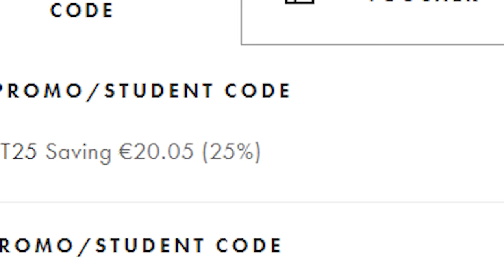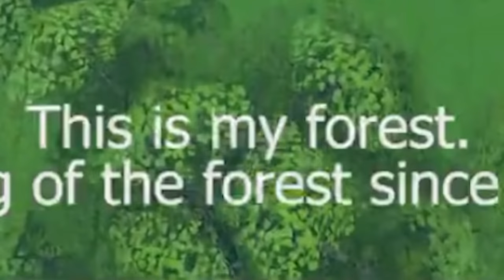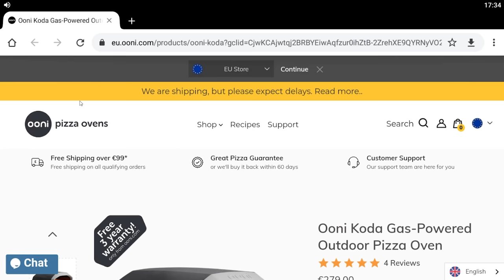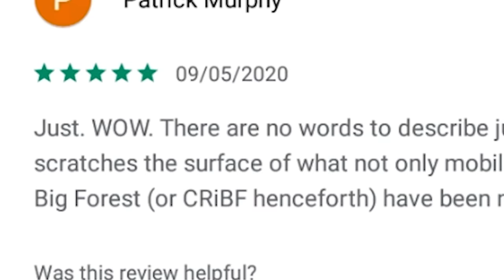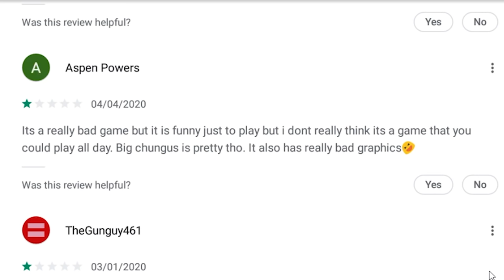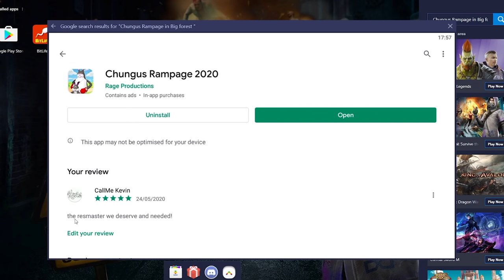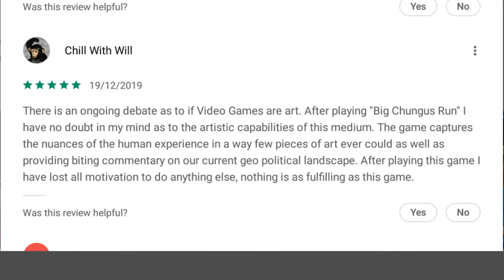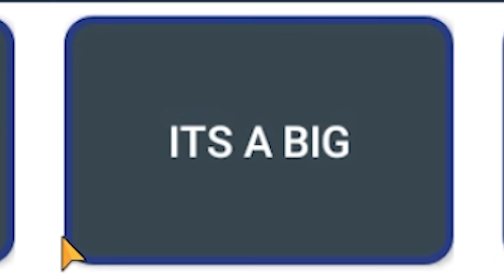Horrible Big Chungus mobile games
Adam Midderigh
Adeline Harrison
Adriano Semrau
Aidan Fitzmaurice
Aleena Hanson
Alex Loader
Alexandra Watson
Alexcia
Alexis Simonow
Allison Rowey
Amanda Gibson
Amber D
Amy Kitchen
Amy Sowada
Andrew Dittrich
Andrew Macedonia
Andrew Scoledge
Anecdote Games
Angelique Mallas
Angie
Anha Bla
Annie Z
Anthony Carbone
Arran wynne
Ashley Nicolia
Audrey Melrose
Austin Kohagen
Austin M.
Ava Victoria
A_Lovecraftian_Horror
bagelparty
Bailey Kirkpatrick
Barry
Beandon’s buttfArm
Beckie Williams
Becky Marshall
Ben Mckimm
Benedikt Langgemach
Berkay Kalkan
Bernadette Vauntetto
Beth
Beth Potts
Bjarne Olsen
BlockerGER
Bore Grognarok
Bouelina
Brandon Messinger
Bree Billing
Brett
Brianna
Brittney Tucker
Broken Toothbrush
Brum
Bryan
caitlyn
Cara Barugh
Carlton Harrison
Casey Chavez
Cassandra Huynh
casterlyrockstar
Catelyn Berglund
CBgamerdude
Cby Woodland
Ceilidh McPherson
Charli Walker
Charlotte Stokes
Cheesemaster
Cherlyn Cochrane
Cheska Harland
Christian Ruiz
Christina
Christopher Dean
chromaticcanuck
Clarice
Clayton Garrett
Cole L
Cole Maloy
Colleen
Conner Orman
Connie
Connor David O'Brien
Corgan
Daisy Harbourne
Daniel Higgins
Daniel Neugebauer
Daniel Peacock
Daniella Cioffi
Danny Dirt
Daria Tkocz
Darkshard
Darren Wong
DarthPink
David G
David Parada
Death94
DEbiscuit
Dingus McKah
Ditte Brobyskov Jeppesen
Dolly Llama
Dragana Manevska
DreamyBeaver
DueTurnip
Dylan
Eckoh104
Elaine Lov
Elijah Lipkin
Elspeth Shell-Moyer
Emma Bussenschutt
Emma Clark
emma kinski
Emma McDonald
Emperor Tomato Ketchup
Erin
Erin M
Espen Sande Larsen
Estie
Finn H Drude
Finn Stewart
Float
Floyd Rodriguez
Franklin Shepard
FreyaLovee
G.I. George
Gabriella Hahn
Gabrielle D
Genevieve The Paradox
Georgina Dingle
Gianni Sarra
Gracie Haywood
Gratzster
Gudjón Orri Gunnarsson
haco0n
Hailey
Hailey Tecklenburg
Hannah du Toit
Hannah Redman
Henrik Hansen
Holli Winter
HummaKavula
Imogen Prickett
Isabelle Tierney
ItsMeAubree
Jack Coles
Jack Gregory
Jacob Fritz
Jacob Seymour
Jacqui Sebo
Jaded Sapphire
Jake Willette
James FitzGibbon
James Highmore
James Steele
Jamie Bindon
Jannik Jokić
Jason Brooks
Jaxsen
jealous worm
Jeff Bajorek
Jen Withonen
Jenna Buller
Jennifer Walker
Jess Tartamella
Jessica Robinson
Jessica Stewart
Jessie Medina
Jhara Ivez
JMui
Joci Annas
Joe Wallis
Johanna Wernecke
John
John Nelander
Jonny Wheater
Jordan Miner
Joseph Warner
Josh Strike
Joshua
Juli
Jundarian
Junior Mint
Justinius